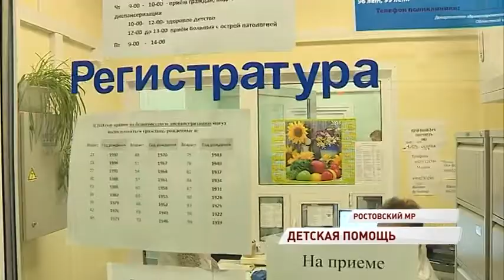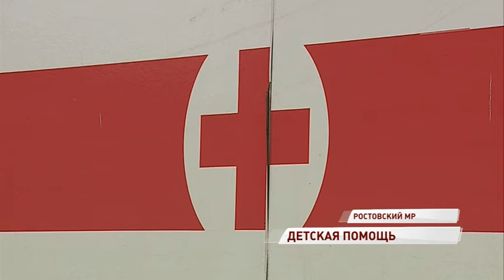Медицинская бригада из областной детской больницы осмотрела ребят из Ростовского района